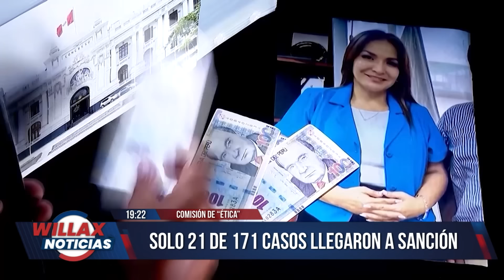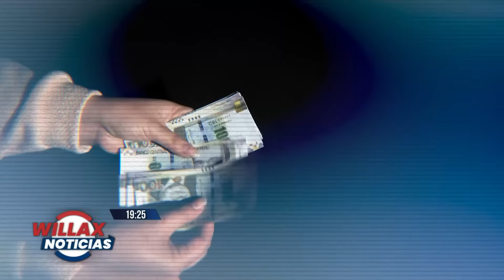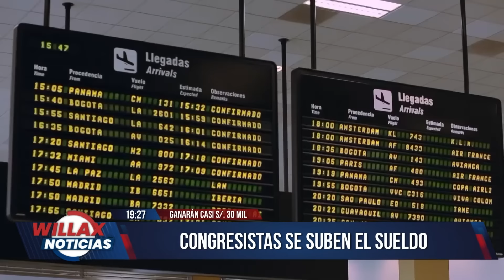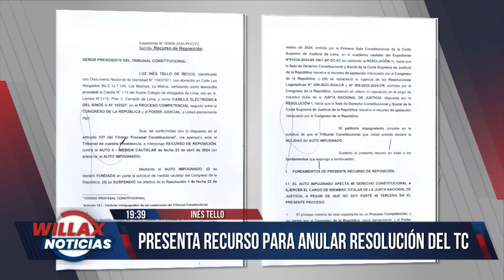Willax Noticias Edición Central - ABR 30 - 2/3 - LA FISCAL BARRETO ODIA A LOS PERIODISTAS